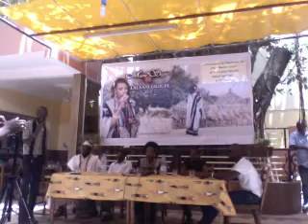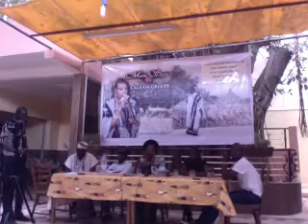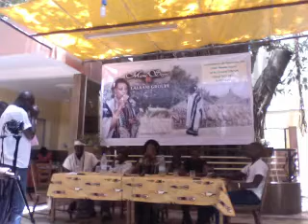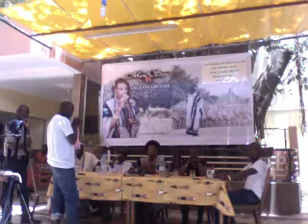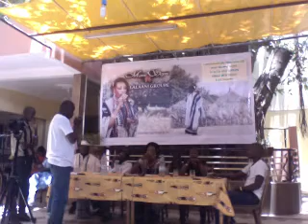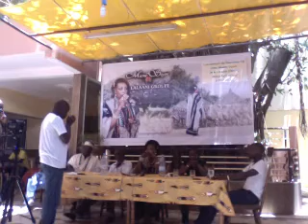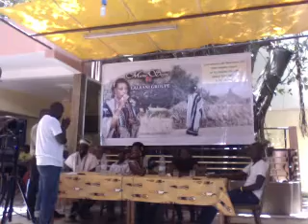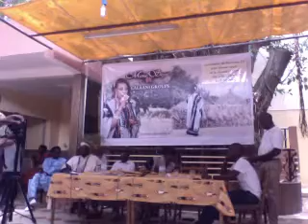Mame SEYNI Point de presse Hotél Rex Sortie Album ''PAMBAL'' du groupe Lalane